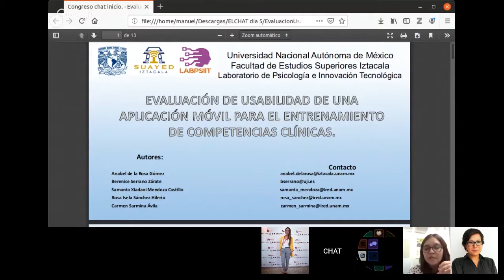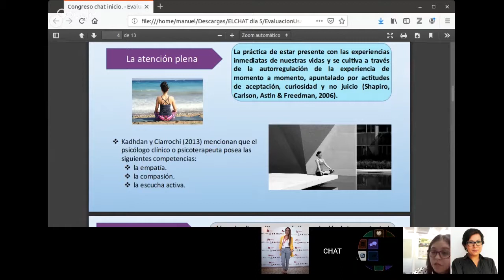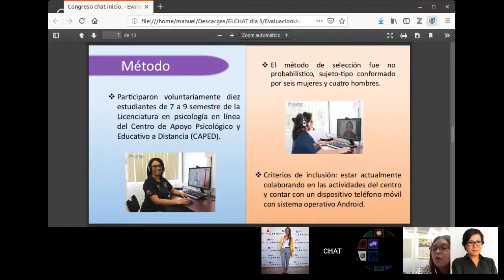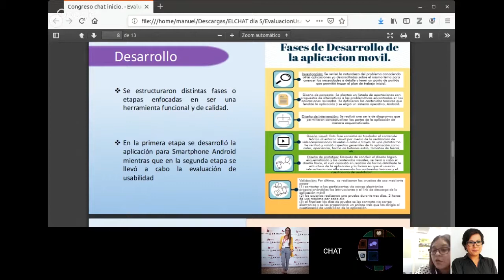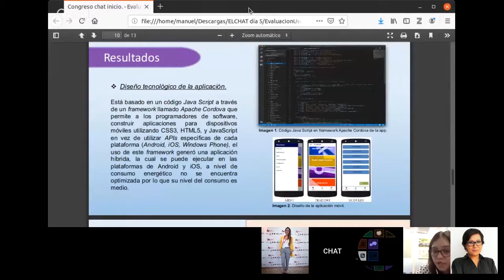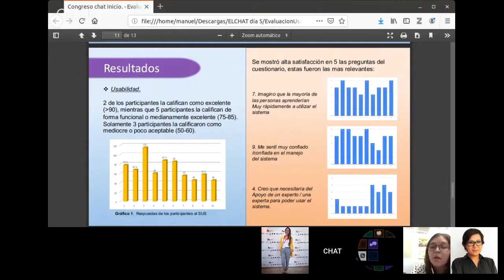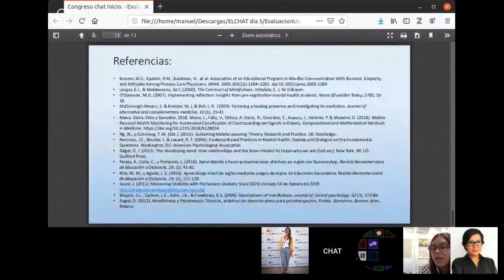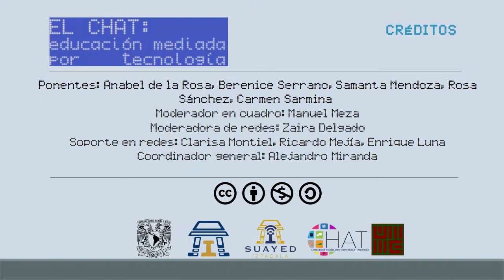Evaluación de usabilidad de una aplicación móvil para el entrenamiento de competencias clínicas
Título completo: Evaluación de usabilidad de una aplicación móvil para el entrenamiento de competencias clínicas en estudiantes de psicología en línea
Día 5 - Viernes 21 de junio de 2019
Temática: Salud y mediación tecnológica
Ponentes: Anabel De La Rosa Gómez, Berenice Serrano Zárate, Samanta Xiadani Mendoza Castillo, Rosa Isela Sánchez Hilerio, Carmen Sarmina Ávila.
Moderador en cuadro: Manuel Meza
Moderadora en redes: Zaira Delgado
Soporte en redes: Clarisa Montiel, Ricardo Mejía, Enrique Luna
Coordinador general: Alejandro Miranda